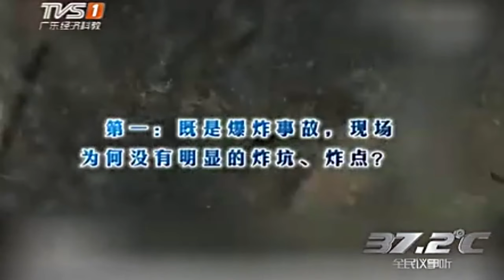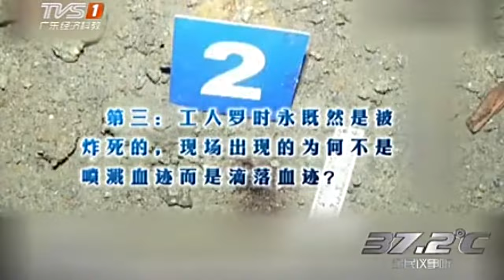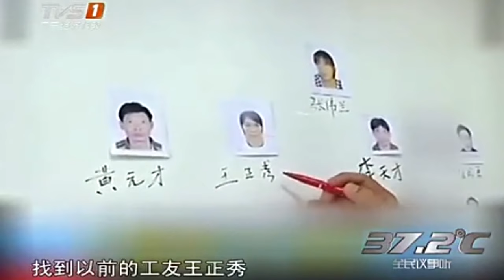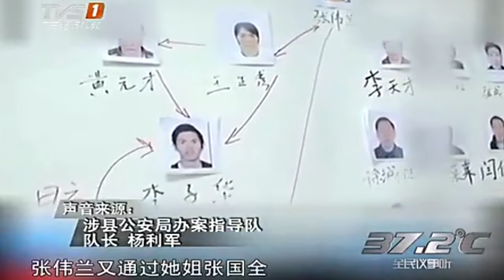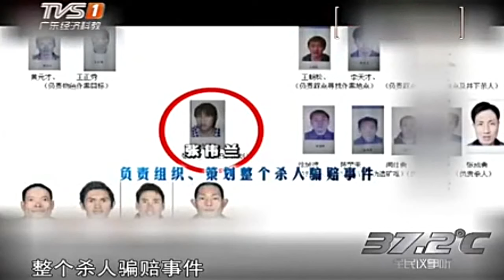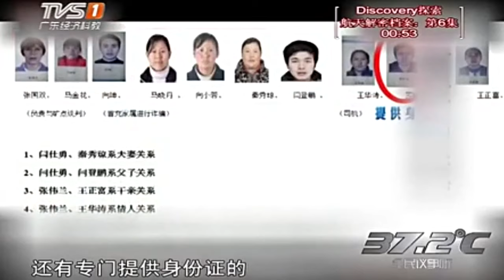女子主动勾搭外地矿工,在矿井下将大叔残忍杀害,事后竟冒充家属骗赔偿款!【全民议事听】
广东广播电视台 广东卫视 全民议事听 本土第一档以公共新闻事件为背景题材的大型时事辩论类节目。节目将组织公共事件的当事人或相关领域专家顾问，针对公众的公共事件热点、难点，各方摆时事，讲看法，针锋相对，击节拍案。